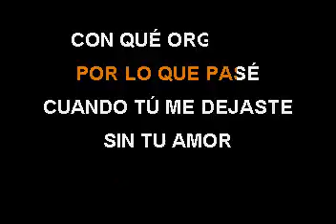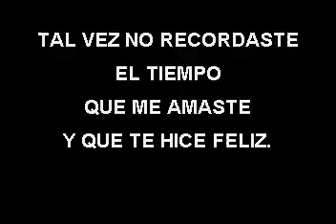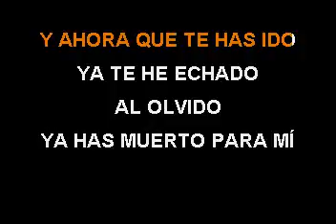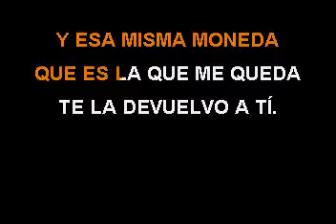karaokes de Memo Saldívar.- "CON LA MISMA MONEDA" (Copyrigth)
Memo Saldívar es autor de "Con la misma moneda" y del karaoke.-(Copyrigth)